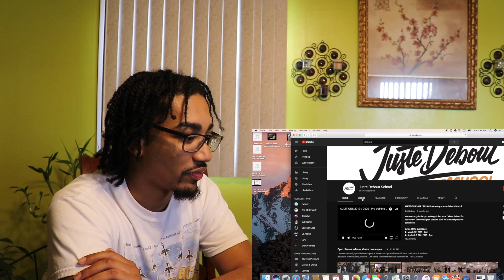Les Twins { Criminalz Crew} Workshops- Freestyles Part 1 & 2 - Juste Debout School REACTION!!